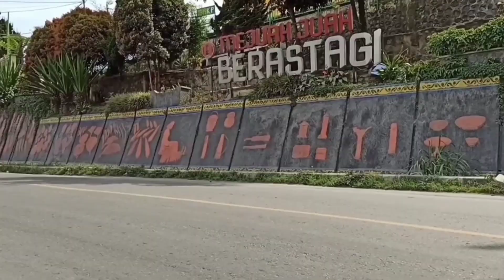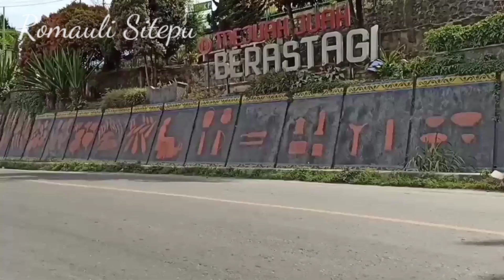SUKU KARO - Adat, Tradisi, & Makanan EKSTRIM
Kabupaten Karo adalah salah satu Kabupaten di provinsi Sumatra Utara, Indonesia. ibu kota kabupaten ini terletak di Kabanjahe. Suku Karo sangat menarik untuk dipelajari, ya ada 4 keunikan suku karo, apa saja ? yukk...kita saksikan vidio berikut ini😀🤗